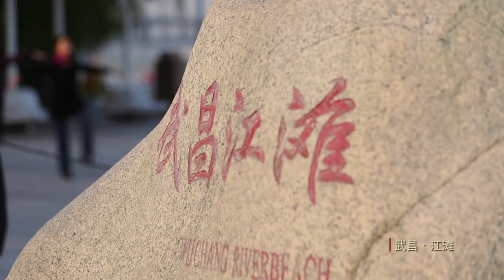武昌江滩｜Wuchang Waterfront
The Wuchang Waterfront (also known as Wuchang River Beach) is located in Wuhan, China. It is neighbour to many stunning sceneries and tourist attraction areas in Wuhan. The waterfront has a large outdoor exercise area, many green and beautiful trees and vegetation, plus several parks as well. If you would like to see Wuhan's sceneries in one area, this is the perfect place to go!